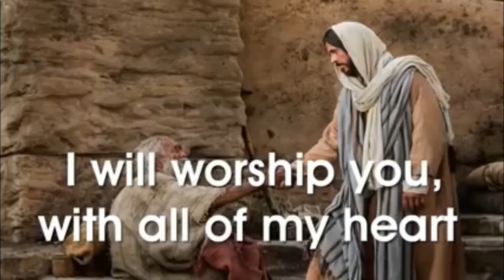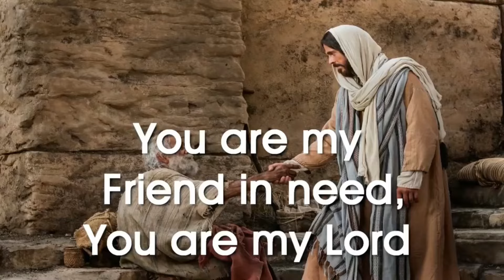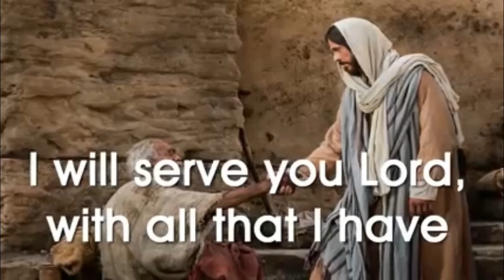You are My Refuge -lyrics - female version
Lyrics
You are my Refuge,
You are my Fortress
You are my friend in need
You are my God/Lord

2 times

I will seek your face all through my life
I will server you lord
with all that  I have
Here am Oh lord

You are my Saviour
You are my healer
You are my Strength in need

Here am